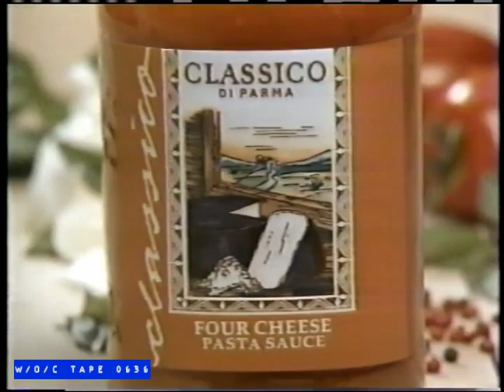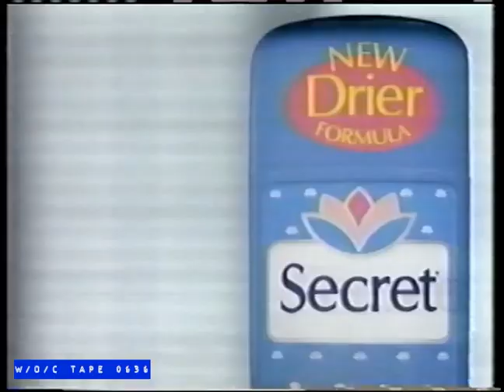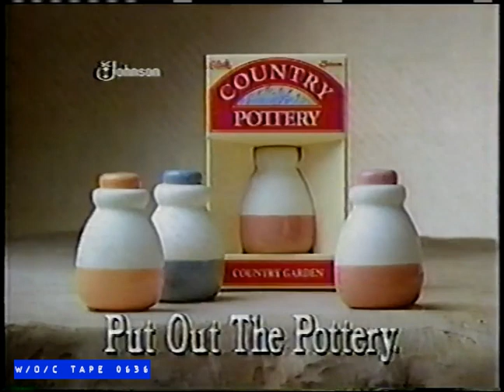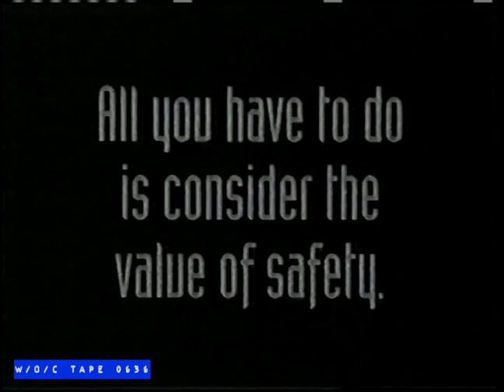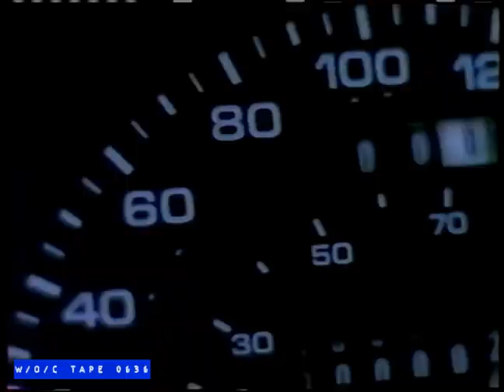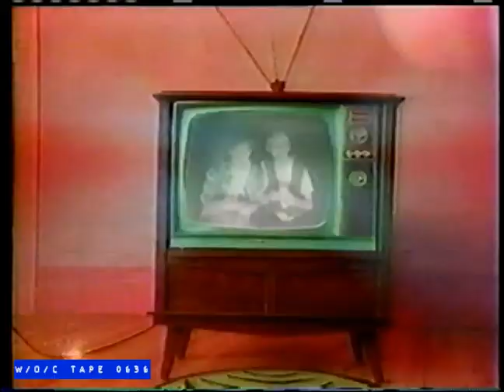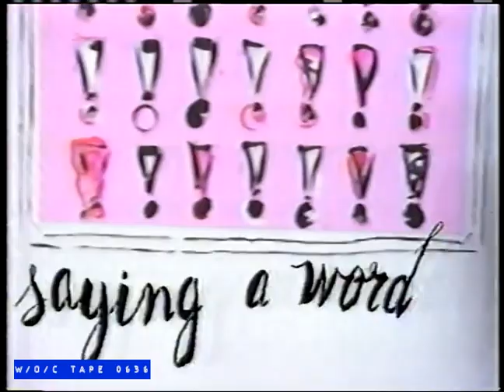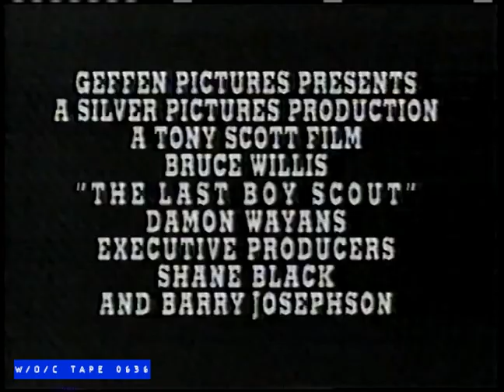WOC Tape 0636 Commercial Compilation - 1991